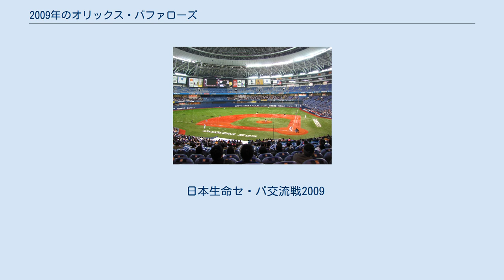2009年のオリックス・バファローズ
2009年のオリックス・バファローズ（2009ねんのオリックス・バファローズ）では、2009年のオリックス・バファローズの動向をまとめる。
 この年のオリックス・バファローズは、前年途中から監督代行を務めた大石大二郎が監督を1年だけ務めたシーズンである。
 タフィ・ローズやアレックス・カブレラなどの外国人パワーや若手選手の積極的な起用などで前年の最下位から2位に躍進した2008年の勢いをそのままに、大石監督の2年目がスタート。
しかし、4月は12勝10敗と勝ち越すものの5月から始まった交流戦に負け越すと、6月は4勝14敗の借金10で一気に最下位に転落。
その後もロッテと最下位争いをするが、故障者の続出などもあって9月以降は大きく負け越して借金30の大台に乗り5位のロッテに7.5ゲーム引き離され、前年2位躍進の原動力となった投手陣もチーム防御率4.58と崩壊。
打撃陣はチーム打率.274でリーグ2位を記録したが、盗塁数がリーグ5位に終わり機動力不足が目立った。
最終的に優勝の日本ハムや2位の楽天に20ゲーム以上離される惨敗でAクラスはおろか2007年以来2年ぶりの最下位で終わり、大石監督は成績不振の責任を取り辞任した。
後任の監督は阪神OBでオリックス在籍経験もある岡田彰布が就任。
岡田新監督のもと、チームの立て直しが始まることになる。
 日本生命セ・パ交流戦2009